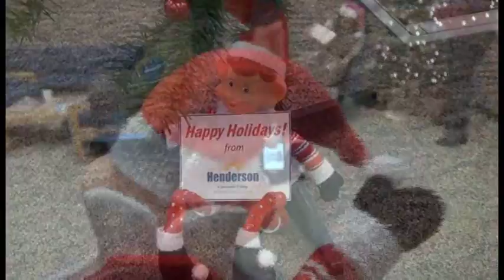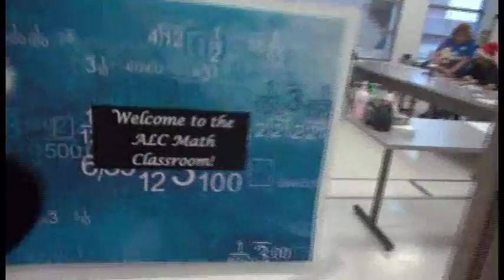HCC Holiday Card Video 2016